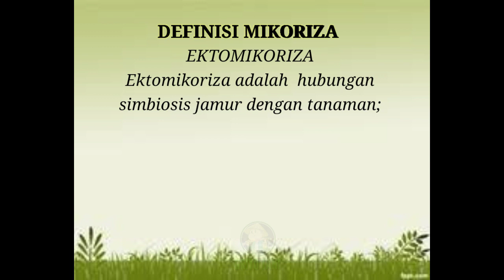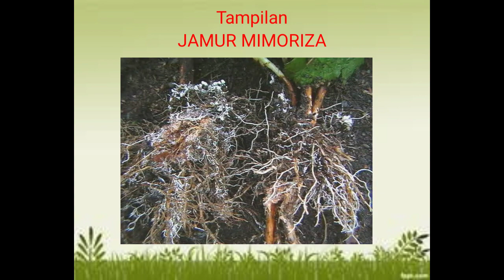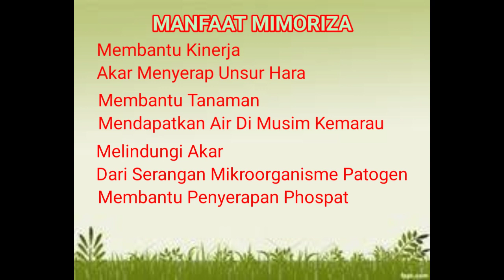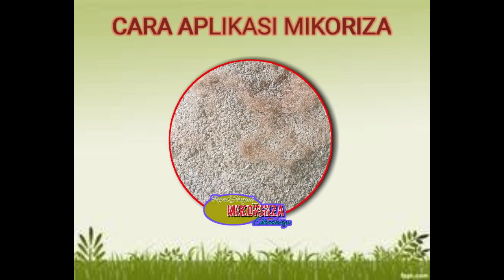CARA MENANAM CABAI MERAH DI POLIBAG || PUPUK HAYATI MIKORIZA || @griyotani-indonesia​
Kendala utama menanam tanaman di musim kemarau yaitu kekurangan air. Ternyata kita dapat menyiasatinya dengan memanfaatkan jamur mikoriza.
Mikoriza adalah sejenis jamur yang dalam kehidupannya itu bersimbiosis dengan akar tanaman. Mikoriza menginfeksi akar tanaman untuk dia hidup dan sebagai timbal baliknya maka akar tanaman yang sudah terinfeksi ternyata menjadi lebih efisien kehidupannya terutama pada musim kemarau karena penyerapan air dan hara dibantu jamur mikoriza.
Video ini menjelaskan tentang manfaat jamur mikoriza didalam bidang pertanian dan mudah mudahan bermanfaat.